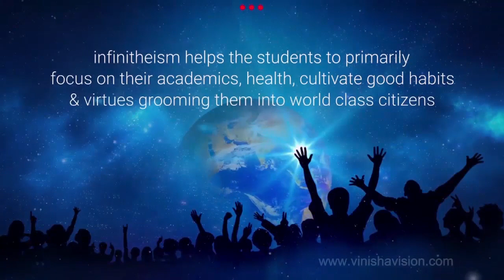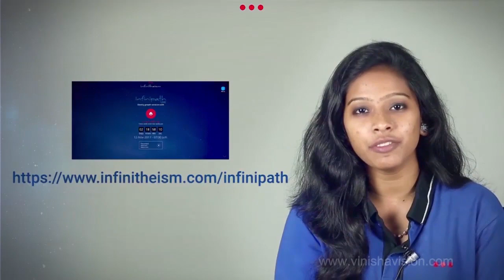INFINITHEISM DAY 2017 | Mahatria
Lets watch how these students got their BREAKTHROUGH by the path of infinitheism which is grooming them into world class citizens! infinitheismDay - 11.11.17